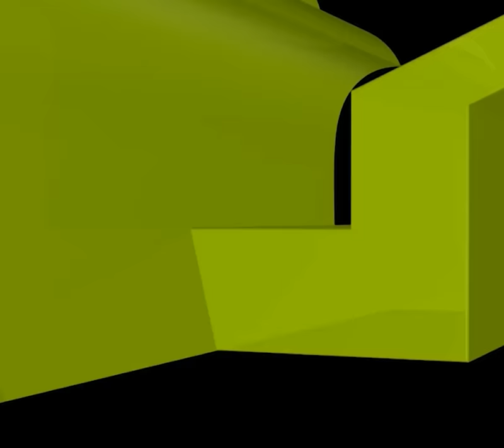এই কথাগুলো যদি নতুন প্রজন্মের প্রত্যেক তরুণ-তরুণীকে শুনানো যেত...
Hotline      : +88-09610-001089